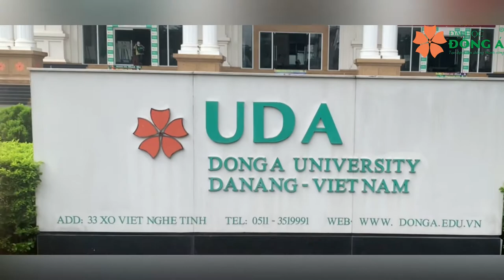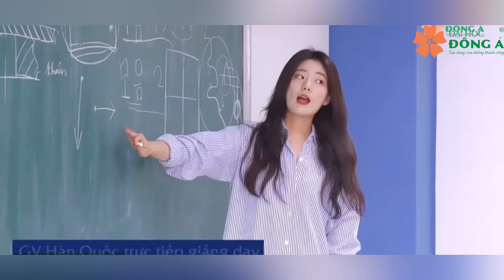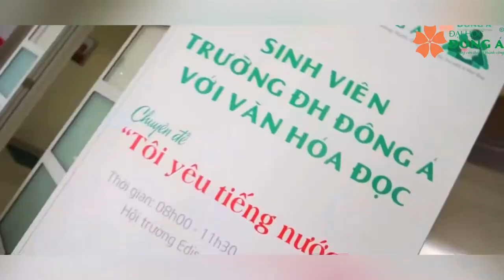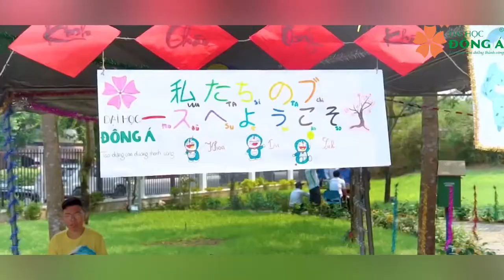About Dong A University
Subject: Specialized English
Grade : AT19A1B
Group : UVT
Member:
Truong Thi Thanh Vi
Nguyen Thanh Truc
Vo Thi Nha Uyen
Create video : Thanh Vi
Content:Thanh Vi-Thanh Truc-Nha Uyen
Reference: Dong A University